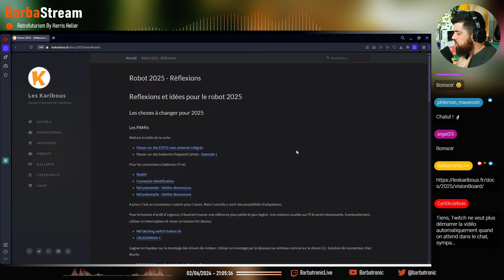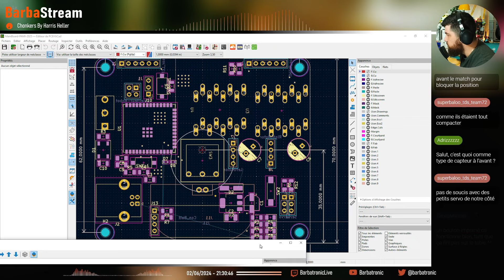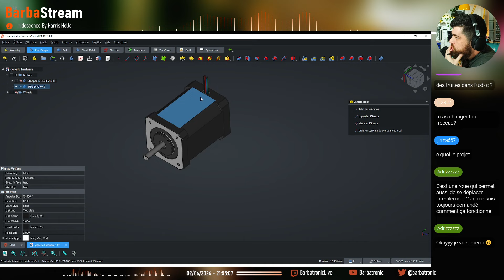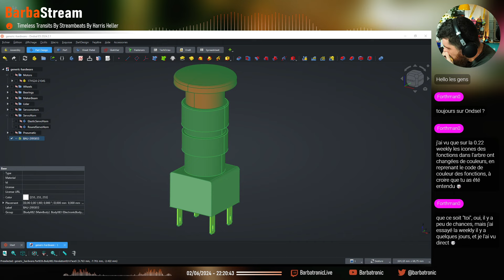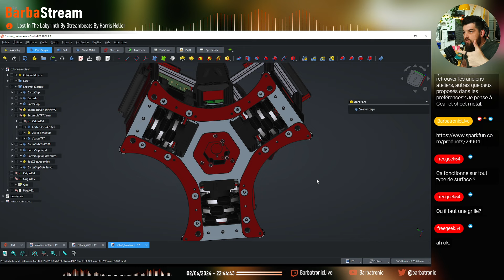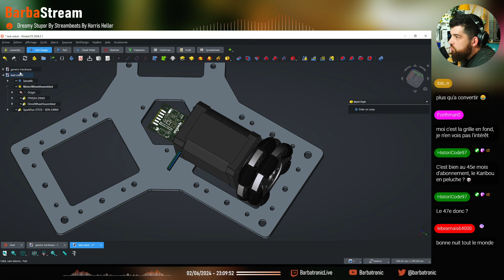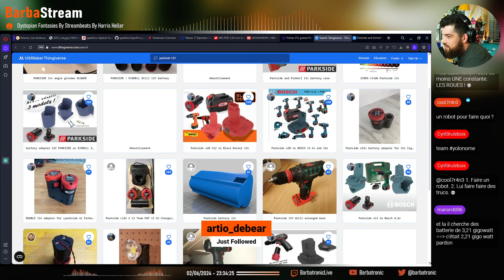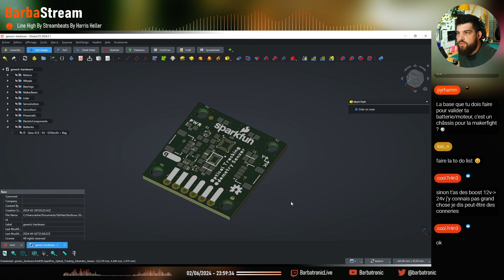Conception Robot 2025 sous FreeCAD Ondsel ES - Live 197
⚙️  SOURCES  ⚙️

🤝  PARTENAIRES DES KARIBOUS SAISON 2023-24 🤝

💛 ME SOUTENIR 💛

🎶 MUSIQUES 🎶